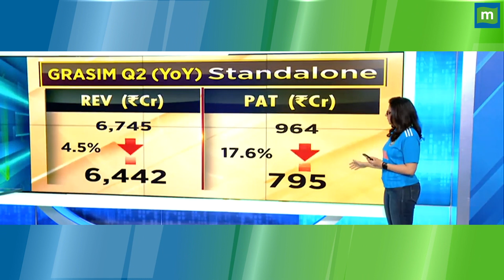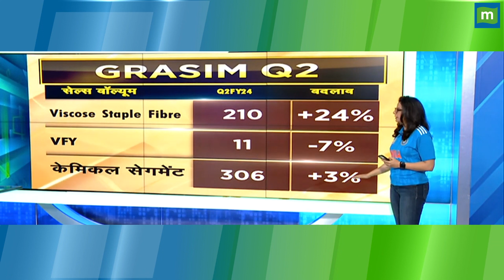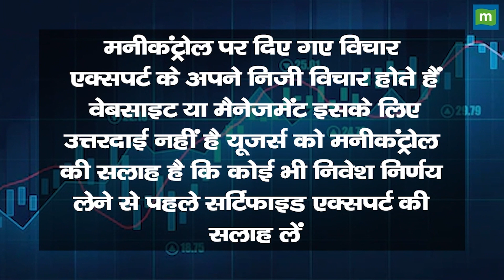Grasim : नतीजों के बाद क्या करें निवेशक?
GRASIM के शेयरों में Q2 नतीजों के बाद जानें निवेश को लेकर क्या है Experts की राय. जानें किन levels पर करनी चाहिए आपको खरीदारी और क्या है Target Price और जानिए किस Strategy के साथ इस Stock में पैसा कमाया जा सकता है और अगर आप घाटे में है तो जरुर जाने की आप अपना घाटा कैसे कम कर सकते हैं. देखें वीडियो.